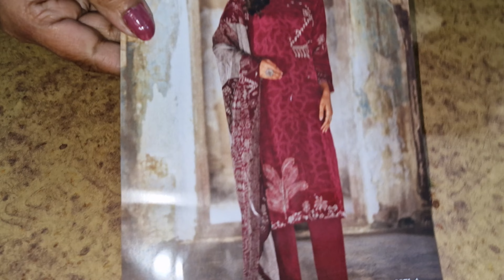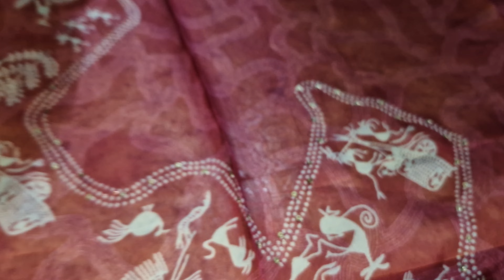Omtex brand के सूट ने कमाल ही कर दिया || मुफ्त अस्तर के साथ || 7988264565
suits hi suits
dhamakedar suits
aise suits kbhi nhi dekhe hoge
is se saste suit khi nhi milege
wholesale suits
shaadi wale suits
party wale suits
instagram wale suits
paridhan boutique suits
punjabi suits
kadhai suits
suits with rajesh
ladies suits
ganga suits
branded suits ladies wholesale
branded suits
branded suits ladies wholesale in delhi
rohtak
rohtak suits
branded suits in cheap price
pakistani suits
varsha suits
varsha suits wholesale
varsha suits 2023
punjabi suits party wear
punjabi suit design
boutique suits wholesale in delhi

designer suit with sonika
all about fabric
sunita boutique
sunita boutique panipat
papal sangwan
paridhan boutique
paridhan boutique rohtak
sonakshi creation suit
sonakshi creations
sushma dahiya tehlan
sushma dahiya suit selection

rohtak
delhi
haryana
u.p
punjab

2022
2023